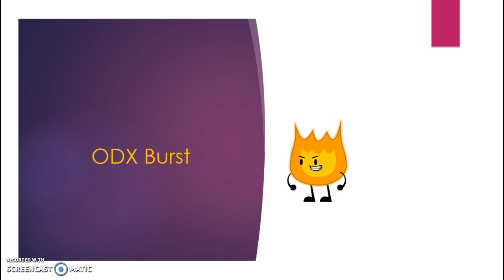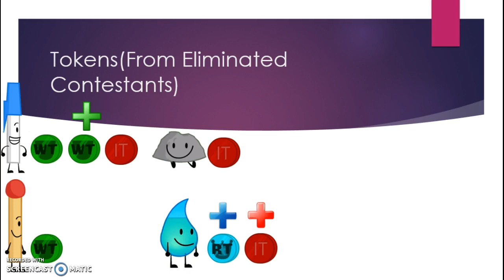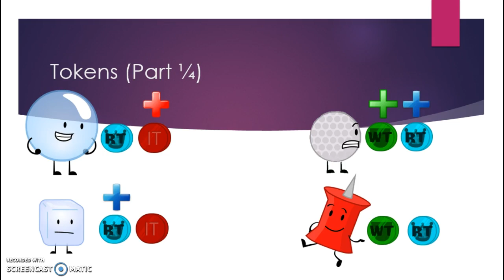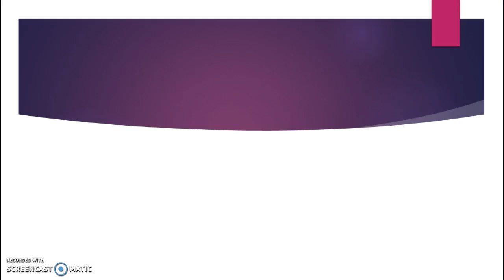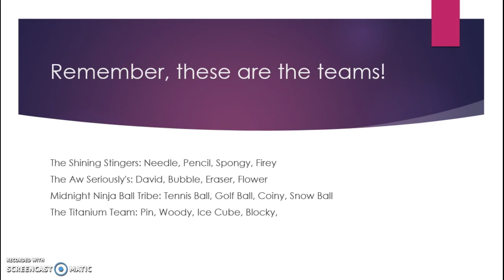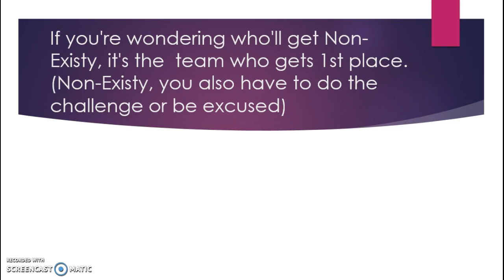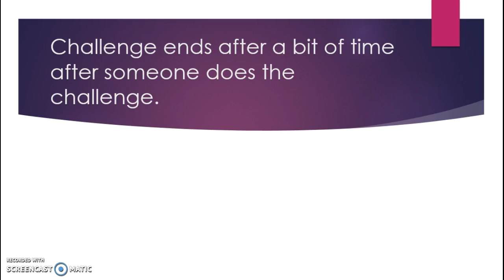Battle for Yoyle Land 8a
huevshfuvqvbvqe